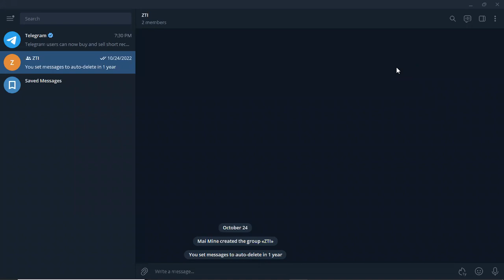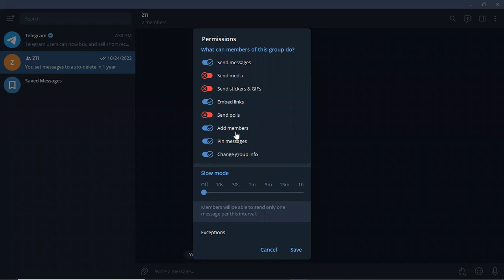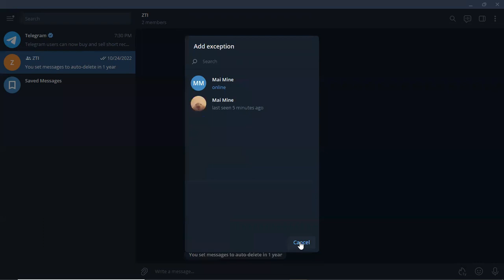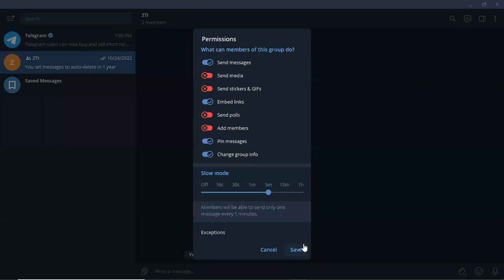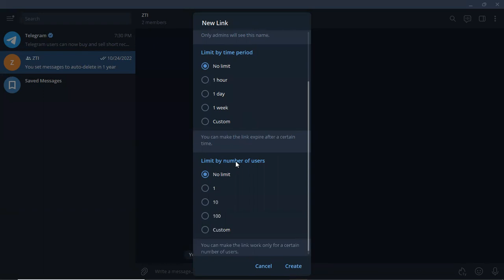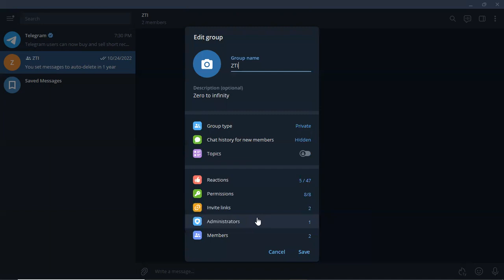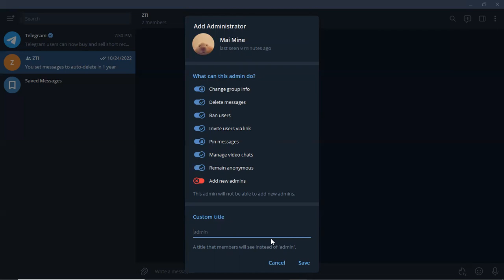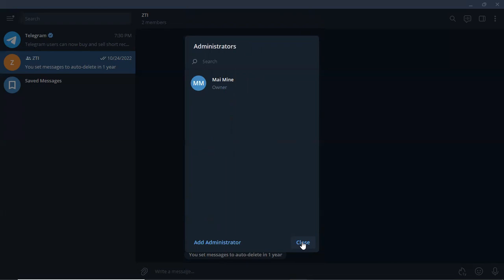Manage Group အကြောင်းအသေးစိတ် အပိုင်း၂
Telegram  ကိုအခြေခံမှစပြီး Step by step အသုံးပြုနည်းကို ဝေမျှပေးသွားမှာဖြစ်ပါတယ်။ Tutorial Lesson 3 မှာဆိုရင်

Permission ပြင်နည်း
Member တွေကို အချိန်ခြားစာပို့နိုင်အောင်လုပ်နည်း
Invite Link အသစ်လုပ်နည်း
Member Invite နည်း
Admin ခန့်နည်းတို့ ပါဝင်ပါတယ်။